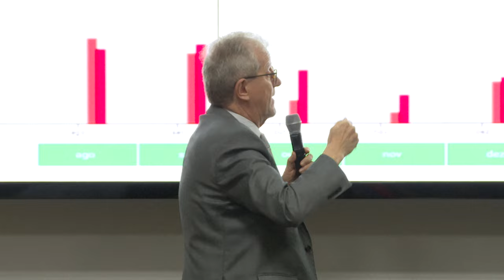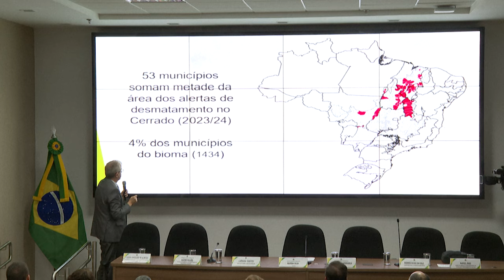Alertas de desmatamento na Amazônia caem 45,7% em um ano | AFP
Foram divulgados nesta quarta-feira em Brasília dados do desmatamento. Em 12 meses, os alertas de desmatamento na Amazônia caíram. Mas especificamente no mês de julho deste ano houve um crescimento de 33% nos alertas de desmatamento em relação a 2023.